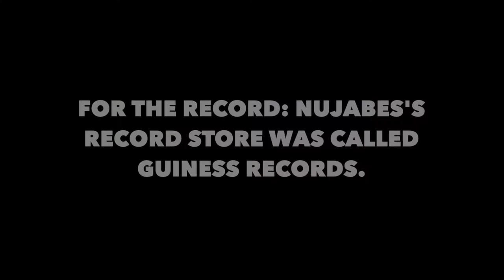PLAYING FAVORITES: Jake Wade & The Soul Searchers - Searching For Soul Pt. 1 & 2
Years ago, when I first started my word press, I started a segment called "Playing Favorites" which was mostly used for talking about songs that I thought were particularly of note. The first song that I featured on that segment was this one right here: Jake Wade & The Soul Searchers "Searching For Soul", but now I have a YouTube channel to show off the record to you good people watching this at home. But what makes this track so great? Watch to find out!

Also please let me know if you enjoyed this kind of video. I have a few more tracks in mind that I think would be well worth diving into and would absolutely love to make this a recurring thing on my channel.